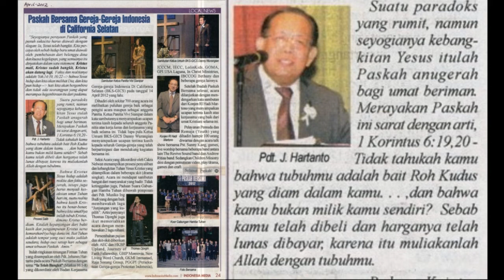22-3-24 Paskah Bersama BKS-2012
First Presbyterian Church, Redlands, Ca.
Indonesian Language Worship Service.
Church Service & Music Ministry.